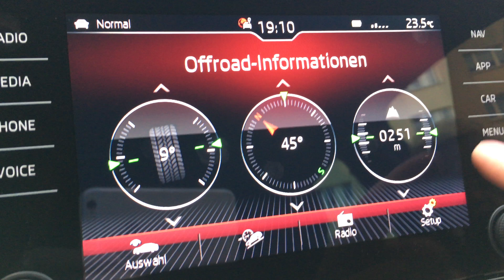KAROQ Reiselicht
Reiselicht, zur Hauptscheinwerfer Licht-Einstellung für den Rechts oder Links-Verkehr